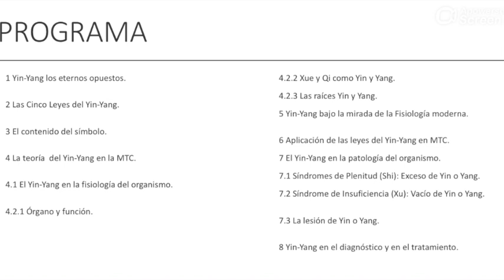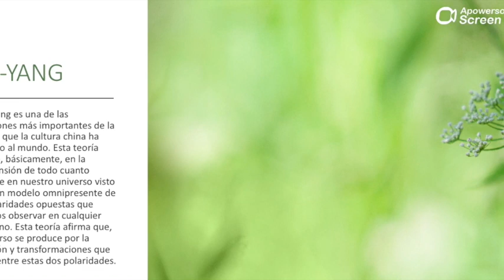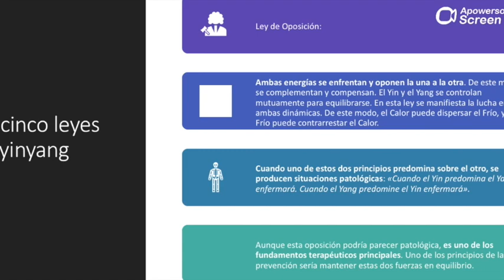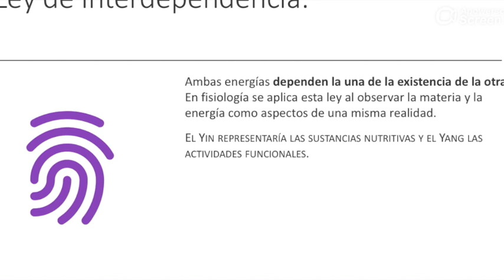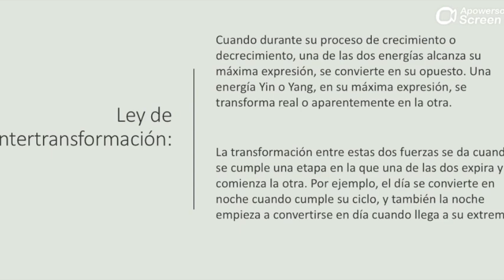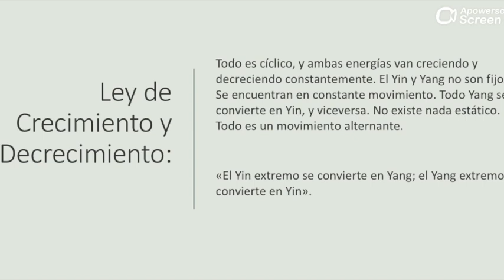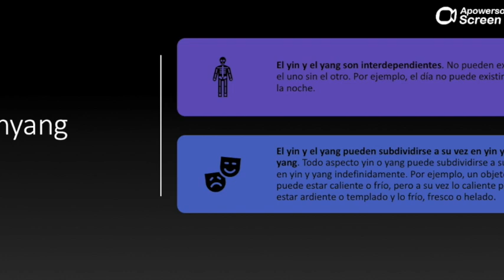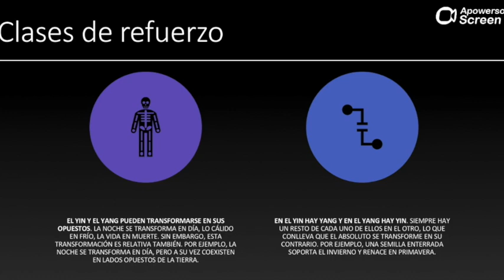Acupuntura yin yang parte 1.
Iniciamos el curso ONLINE GRATIS!!
Espero lo disfruten.

En papel